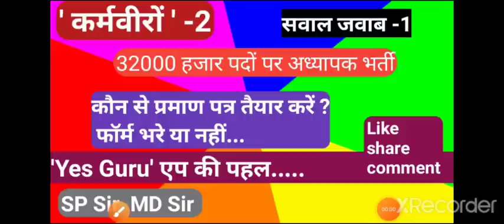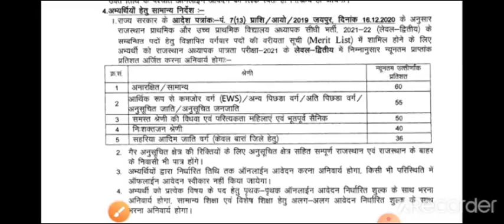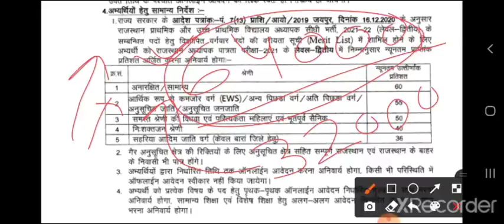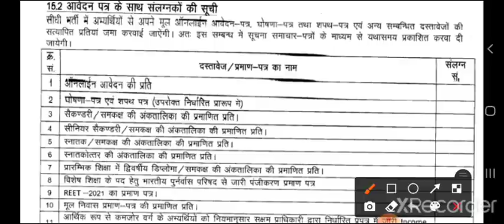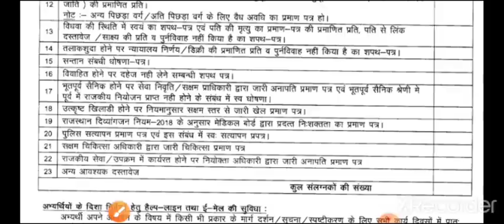कर्मवीरों - 2 - अध्यापक भर्ती-32000 पद : कौनसे प्रमाण पत्र तैयार करें ?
आपके सवालों के जबाब हेतु टेलीग्राम ग्रुप का लिंक
YES GURU(10pm-10:30pm) Support Team
Support at yes guru app